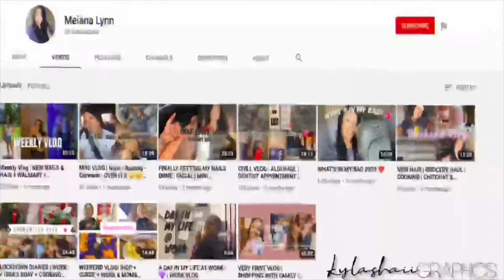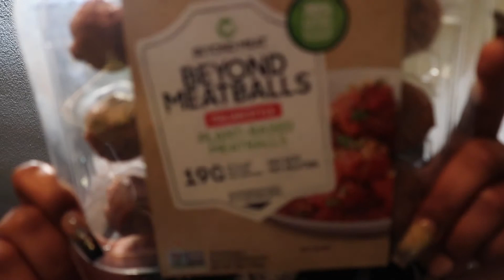COOK WITH ME | "MEATLESS" STUFFED SHELLS (my version) ❤️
Hey guys! I thought I'd do something different in today's video. I decided to do a cook with me. Cooking is one of my passions. I love to cook for myself + my family. This was my first time making stuffed shells & I think I did pretty well!

What are some of your favorite meals to cook? ❤️
Xoxo, Meiana Lynn